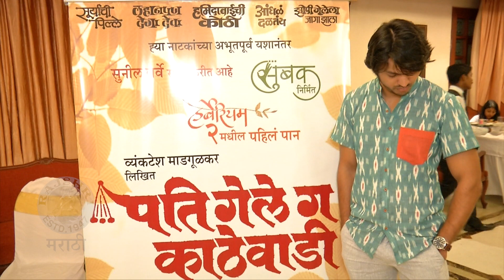ZOMBIVALI - Poster Out | मराठीतला पहिला 'झॉम-कॉम' सिनेमा ‘झोंबिवली’ | Amey W, Lalit P, Vaidehi P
मराठीतला पहिला झॉम-कॉम सिनेमा ‘झोंबिवली’चं पहिलं पोस्टर समोर आलं आहे. २०२१ मध्ये हा सिनेमा भेटीला येणार आहे. या सिनेमाचं दिग्दर्शन आदित्य सरपोतदार यांनी केलं असून अमेय वाघ, ललित प्रभाकर आणि वैदेही परशुरामी यांच्या मुख्य भूमिका आहेत.